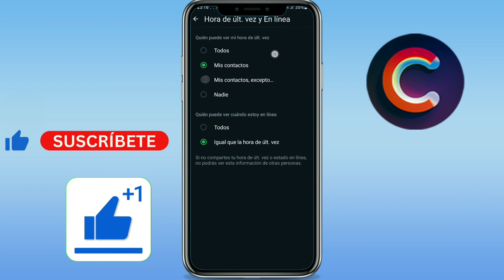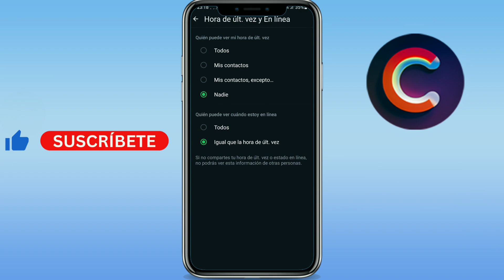Como quitar el en línea en whatsapp 2024 (GUÍA COMPLETA)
Aprenderás como quitar el en línea en whatsapp 2024. Sirve para como quitar el en línea en whatsapp iphone/android. Básicamente, como quitar en linea de whatsapp 2024 o como desactivar el en línea en whatsapp.